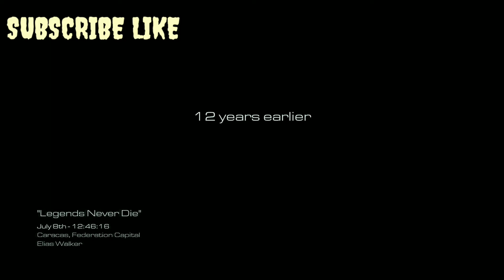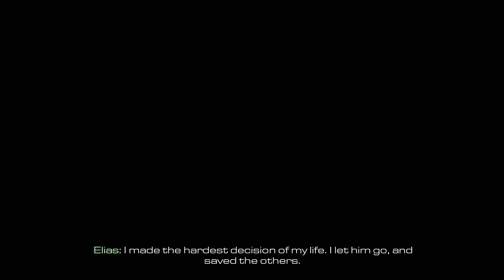Call Of Duty Ghost Part #06 (Legends never die)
CALL OFF DUTY GHOST  PART 6
CALL OFF DUTY GHOST PART 6 (Legends never die)

I UPLOAD ALL LATEST GAMES VIDEO ON MY CHANNEL